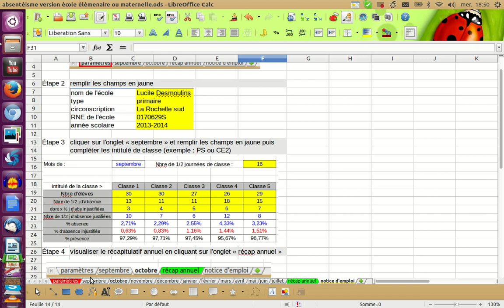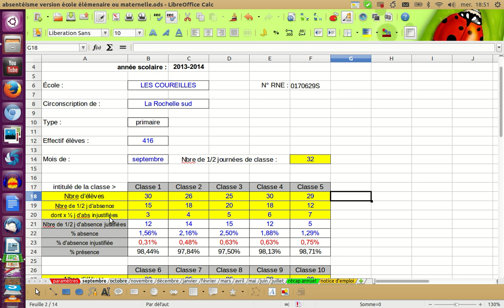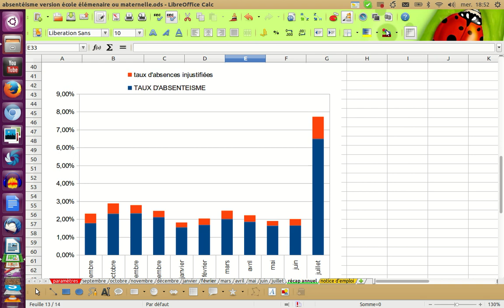ABSENTÉISME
vidéo expliquant comment se servir d'un classeur